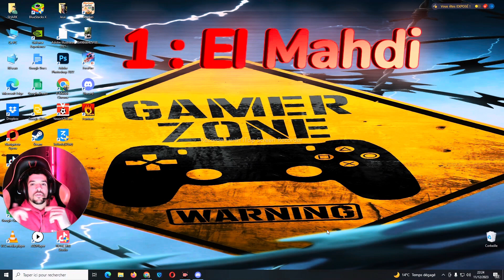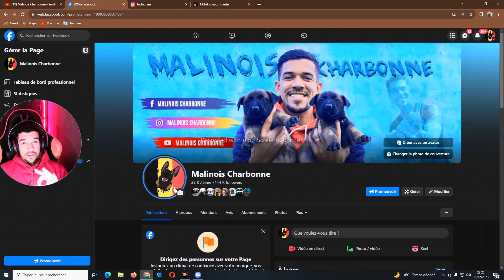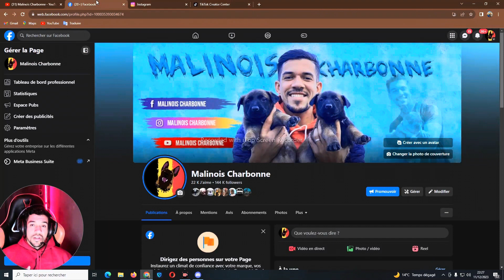استشارة معكم فهذا الفيديو و شكراً لكم 👏👏🔥